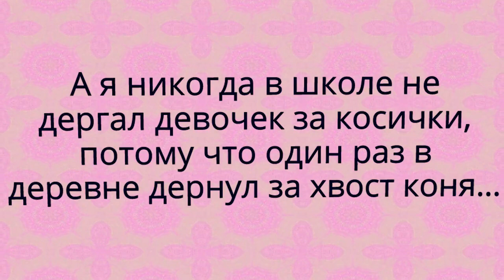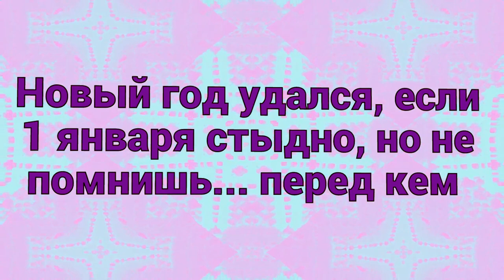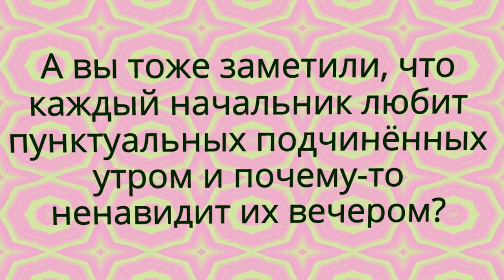Дед зажигает или А4 ремикс или короткие анекдоты с DJ DED21 от 10 ноября 2020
Здравствуйте. Дед зажигает или   А4 ремикс или короткие анекдоты с DJ DED21 от 10 ноября 2020 - я постараюсь чтобы было смешно - так как смеяться
полезно для здоровья. Спасибо за внимание и поддержку. Это самодеятельность. Продолжение следует. Видеоролик изготовлен на домашнем компьютере. Очень смешные
анекдоты  являются продолженим остальных видеороликов моего канала.   .  .  . Автор канала Анекдоты с dj ded21 не является специалистом. Поэтому дед петруха принимает все советы и рекомендации. Иногда спрашивают что такое A N I B T I KO и кто это

Однажды Бертольд Брехт получил объемистую посылку от своего приятеля, которая была заполнена оберточной бумагой с приложением короткой записки: "Дорогой друг! Я жив и здоров, чего и тебе желаю". Через некоторое время приятелю пришлось на почте получать от Брехта тяжеленный ящик. Вскрыв его, он обнаружил большой камень и записку: "Дорогой друг! Вот тот камень, который свалился с моего сердца при получении твоего письма"

Железнодорожница спрашивает у бегущего за поездом и размахивающего руками мужчины: - Вы что, на поезд опоздали? - Нет, блин, я его с вокзала выгоняю!

В подростковом возрасте думаешь, что однажды встретишь "кого-то особенного", а к 30 годам понимаешь, что особенных до фига. Нормальных мало

- Вовочка, ну чего ты смотришь на часы каждую минуту?
- Так, Марьиванна, боюсь, что звонок щас прервет этот потрясающе интересный урок

— Ты чего такая грустная? — Потому, что люблю тебя. — Ну, что ж тут грустного? Ты любишь меня, я люблю тебя, я счастлив! — Ты-то, конечно, счастлив, я же — лапочка. А ты — чмо

Два мужика: - Не пойму, как это напиться до поросячьего визга? - Это значит много выпить. - А где визг-то? - Это потом, когда домой придёшь, к жене!

Съездил Василий Иваныч в Японию, по культурному обмену. Вернулся — Петька, естественно, с расспросами — дескать, как там, что интересного: — Василий Иваныч, а как там бабы? — Бабы себе и бабы, гейши называются. — Василий Иваныч, а что там самое интересное? — А самое интересное в Японии, Петька, это
каратисты! — А кто это, что они делают? — Ну как тебе объяснить? Стань-ка вот у той стенки. Петька становится у стенки, Василий Иваныч ему между глаз оглоблей
— шарах! Приходит Петька в себя в реанимации, видит — рядом Василий Иваныч: — Так вот, Петька, каратисты так рукой могут!

Укрываешься - жарко, раскрываешься - холодно, высунул ногу - идеально. Пока не вспомнил, что под кроватью бабайка

- Привет, что делаешь?
- Да вот, магазин открыл...
- В карантин?! Как тебе это удалось?
- Да так, вот этим ломиком.

У сантехника Потапова один носок был дырявый, но всё равно хозяйке в глаза больше всего кидалось отсутствие второго носка

Осенняя депрессия мешает мне взять себя в руки и начать что-то делать. Зимняя спячка, весеннее обострение и летняя жара тоже против этого

- Сынок, смотри, у тебя же червяка на крючке давно нет! - Пап, я знаю, может, сытая рыбина клюнет!

Покупатель в магазине: - Взвесьте мне курицу. Продавщица: - С вас 112 рублей. - А почем у вас курица? - Матрёна, курица у нас почем?!

- Невестушка, ты-то хоть скотинку покормила?
- Нет еще, мама, спит ваш сыночек